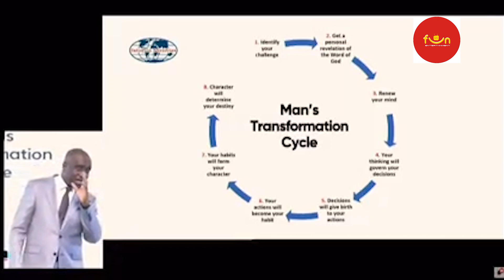Meet The richest pastors in Nigeria; Africa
This video discusses the richest pastors in Nigeria and Africa at large. learn how some pastors have become wealthy and own luxurious cars and properties worth millions of dollars. This video provides a list of the top 10 richest pastors in Nigeria and Africa, along with information about their car collections and estimated net worth. The pastors on the list include Sam Adeyemi, Chukwuemeka Ohanaemere, Johnson Suleiman, Lazarus Muoka, David Ibiyeomie, Matthew Ashimolowo, Ayodele Oritsejafor, Enoch Adeboye, David Oyedepo, and Chris Oyakhilome. This video also mentions some of their achievements and contributions to society, such as establishing schools and other organizations.

With Pastor Sam Adeyemi, the founder of Daystar Christian Center, coming in at number 10 with an estimated net worth of $4 million. Prophet Odumeje, the general overseer of The Mountain of Holy Ghost Intervention and Deliverance Ministry, comes in at number 9 with an estimated net worth of $6 million. Apostle Johnson Suleiman, the senior pastor and general overseer of Omega Fire Ministries International, comes in at number 8 with an estimated net worth of $7 million. Pastor Lazarus Muoka, the leader of The Lord's Chosen Charismatic Revival Movement, comes in at number 7 with an estimated net worth of $8 million. Pastor David Ibiyeomie, the founder of Salvation Ministries in Port Harcourt, Nigeria, comes in at number 6 with an estimated net worth of $10 million. Pastor Matthew Ashimolowo, a famous Nigerian pastor and Christian author, comes in at number 5 with an estimated net worth of $15 million. Pastor Ayodele Oritsejafor, the founder of the Word of Life Bible Church in Warri, Nigeria, comes in at number 4 with an estimated net worth of $19 million. Pastor Enoch Adeboye, the general overseer of the Redeemed Christian Church of God, comes in at number 3 with an estimated net worth of $65 million, and he is the owner of one of Nigeria's most expensive universities named Redeemer's University.